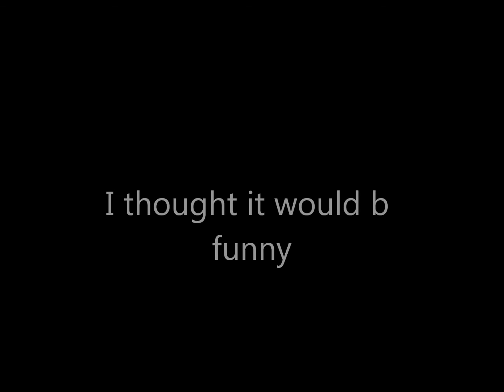CARD gets high off life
Hi its me icefangi am happy with ma animation so will  plz b happy 2. Any way The cats u willsee here is
Card(me),
Bone(no bf cause hes cards bf),
Pearl(my little sis),
Tatto(Derik),Ginger(Montanna) PLZ BE MA SUBBIE